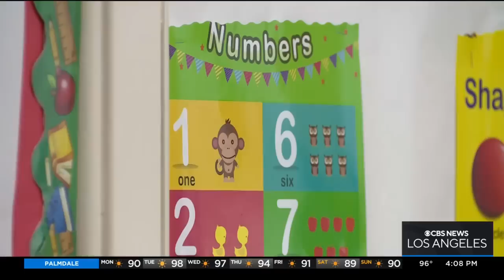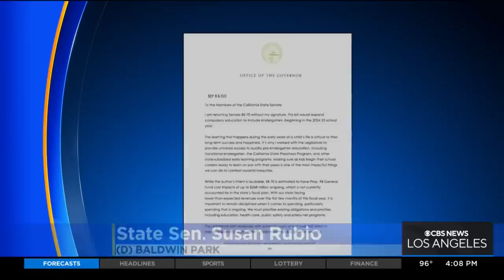Governor Newsom vetoes bill requiring kindergarten for California children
Tena Ezzeddine provides the latest on recent news that California Governor Gavin Newsom vetoed a bill that would require children in California to go to kindergarten.